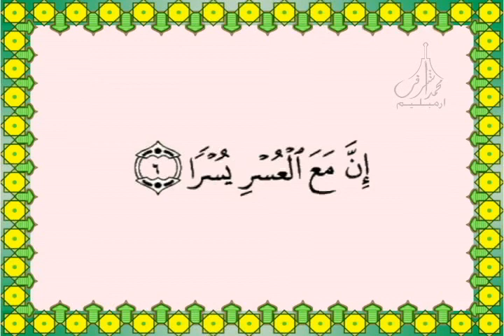094 Surah Al Sharh سـورة الشـرح Holy Quran Recitation by Sheikh Saud Al Shuraim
094 Surah Al Sharh سـورة الشـرح
Holy Quran Recitation by  Sheikh Saud Al Shuraim